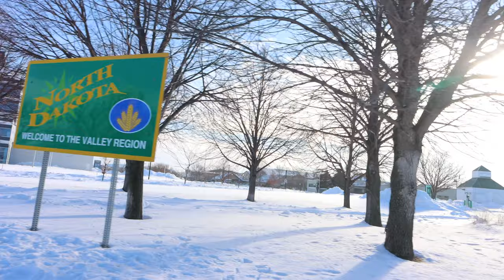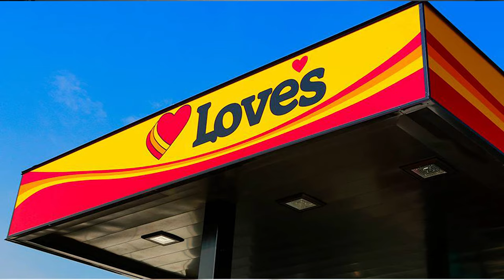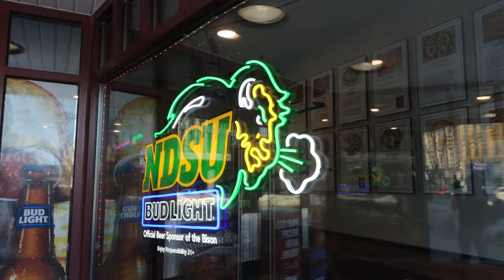Is Fargo North Dakota Real Estate Worth it? | Travel Vlog Ep. 6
Is Fargo, North Dakota real estate investing worth it? That is a question that I try to answer this by traveling to Fargo, ND in this travel vlog!

Real estate agent Alex Beltran is back for a day in the life of a traveling realtor. I am always interested in different cities that aren't "traditionally" known for their great real estate! If you read or watch anything real estate related it makes it seem like the only to "make money off of real estate" is in Los Angeles, New York, and Miami. When in fact, cities like Fargo are not only more affordable. They offer better ROI's!

In this vlog I check out West Fargo, Horace, Frontier, and Downtown Fargo. Because I think that they are great places to invest in real estate given my resources.

00:00 Intro
00:28 Real estate in Fargo, North Dakota
01:29 Arriving in Fargo
01:58 Different priced real estate.
02:33 Fargo real estate is thriving!
03:09 What is being built in Horace?
04:11 What I didn't like!
06:01 Downtown Fargo real estate!
07:08 Fargo the movie wood chipper!
07:20 Is Fargo real estate worth it?
08:09 Question of the day!

***I am a licensed real estate professional in California and Nebraska! However, I am not your real estate professional! Please seek professional guidance from your local real estate professional for any specific help.***

Want to know what gear I use to make these videos possible?
Canon EOS R6 Mark ii
Canon RF 15-35 mm 2.8
Rode Microphone
Studio Lights
DJI Drone
MacBook Pro
Camera Bag